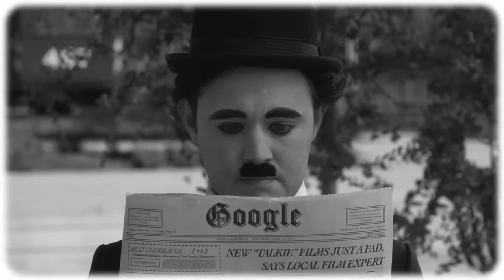Charlie Chaplin Google Doodle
The Google Doodle team stars in an homage to the silent film era's greatest star's 122nd birthday.

Full disclosure: none of the mustaches in the video are real.